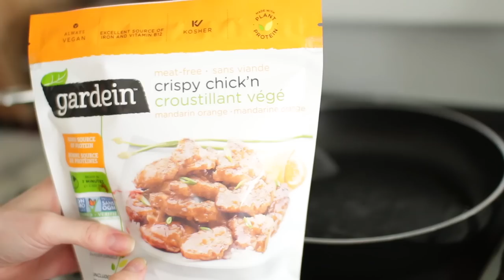What I Eat In A Day | Healthy & Plant-Based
Camera: Canon Rebel T3i
Lens: Sigma 1.4 mm
Editing Software: Final Cut Pro X
Thumbnail Editing: Pic Monkey